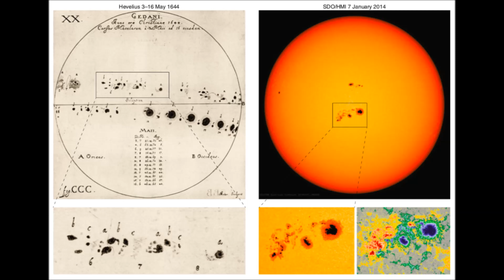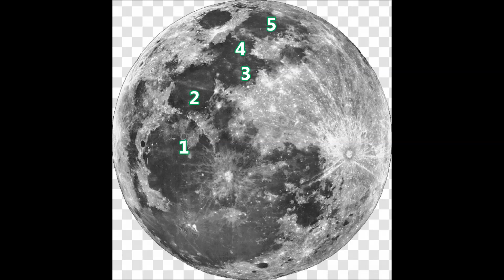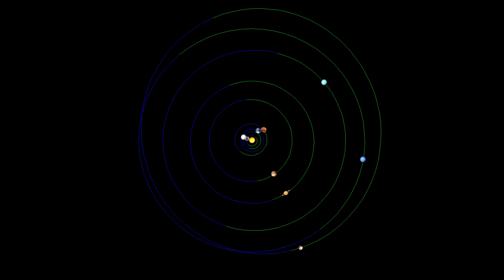Why Would Scientists Conceal The Reason For Sun Spots?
Come on man!  It's obvious what causes sun spots. But to openly disclose  their origins would create questions that they do not want asked.

Most of our solar system videos are taken down but can be found